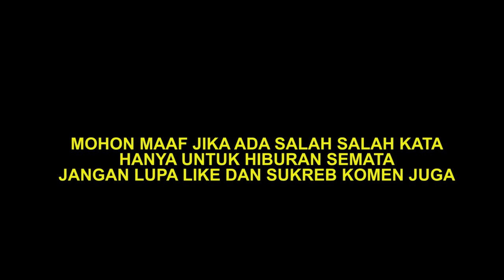LATAH JOROK ,LUCU , LOKASI SHOTING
di saat break shoting kita ngerjain mak ambar yang Latah dan crew kita gangguin..behind the scene ratapan bawang putih. jangan lupa sukreb dan share ges